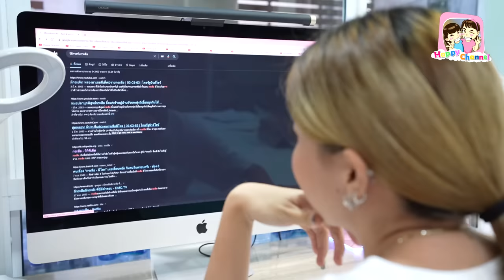กระสือ ตอน.กระสือบุกบ้าน!!! EP5 พี่ฟิล์ม น้องฟิวส์ Happy Channel